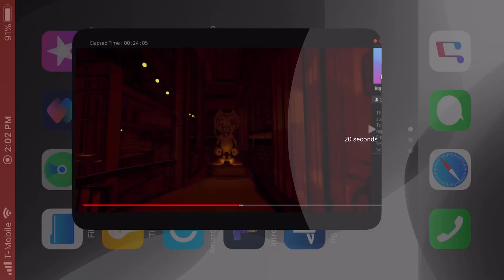Have to make another part :)